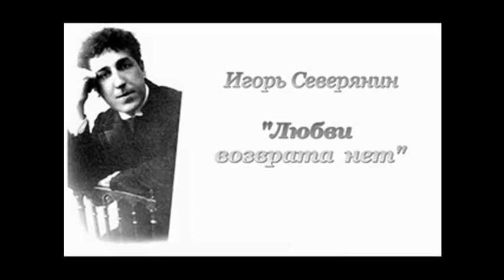Игорь Северянин. Любви возврата нет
Эссе (4/5) Олега Кустова об Игоре Северянине «Любви возврата нет» читает автор.

     «Нынче мне очень близок и дорог Игорь Северянин, – ответствовал Булат Шалвович Окуджава. – Сущность этого большого поэта, как всякого большого поэта, – в первооткрывательстве. Он рассказал мне то, что ранее не было известно».
     Так и всякий понимающий собеседник открывает в поэзах то, что ранее не было известно ему, а может быть, целому свету: «На другой день советник предстал нам совершенно таким же, как прежде, только вот скрипок, сказал он, никогда больше делать не будет и играть ни на одной скрипке не станет. Это своё слово, как довелось мне позже удостовериться, он сдержал» (Э. Т. А. Гофман. «Советник Креспель»).
     Чудаковатый Креспель более не разымал скрипок и не изымал душ. Скрипка любит трагический звук и нежные руки. Для неё из недр штолен и шахт возводится эстрада и концертные залы. Ведь ни один поэт не знает всей глубины того, что сказал: в порыве вдохновения он гонит прочь сонмы мертвенных теней. Он хрипит, он поёт: «Живи, живое восторгая! От смерти мёртвое буди!». И страна пела вслед за Булатом: «Возьмёмся за руки, друзья, чтоб не пропасть поодиночке». ...Страдайте стойче и святей, дружней протягивайте руки! Таков завет.

Завет

Не убивайте голубей.
    Мирра Лохвицкая

Целуйте искренней уста –
Для вас раскрытые бутоны,
Чтоб их не иссушили стоны,
Чтоб не поблекла красота!
С мечтой о благости Мадонны
Целуйте искренней уста!

Прощайте пламенней врагов,
Вам причинивших горечь муки,
Сковавших холодом разлуки,
Топящих в зле без берегов.
Дружней протягивайте руки,
Прощайте пламенней врагов,

Страдайте стойче и святей,
Познав величие страданья.
Да не смутят твои рыданья
Покоя светлого детей!

Любите глубже и верней –
Как любят вас, не рассуждая,
Своим порывом побуждая
Гнать сонмы мертвенных теней...